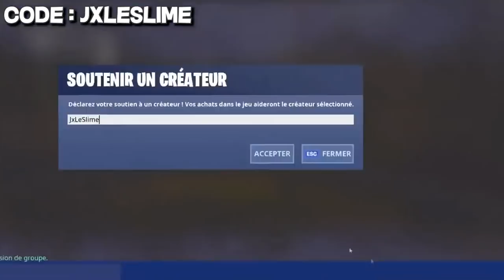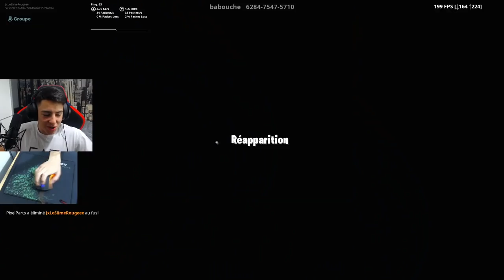J'AI JOUÉ À FORTNITE AVEC DES FAUX PRODUITS RAZER WISH !!! Voici le résultat...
Hey aujourd'hui je joue à Fortnite avec une souris et un tapis de souris contrefaçon de razer.

La vraie souris